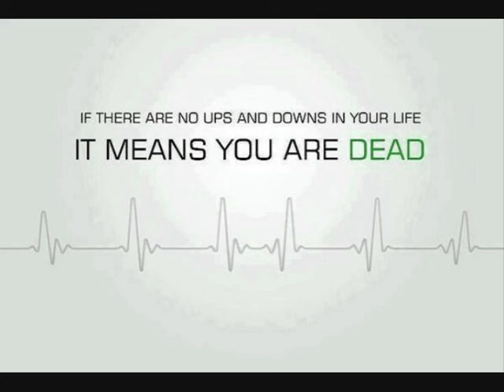prairie life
prairie dog, that is